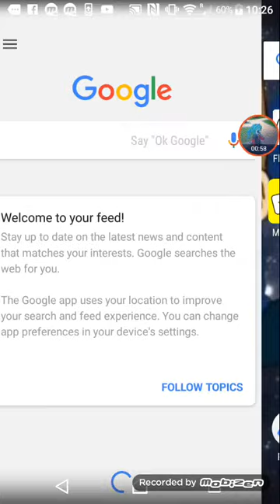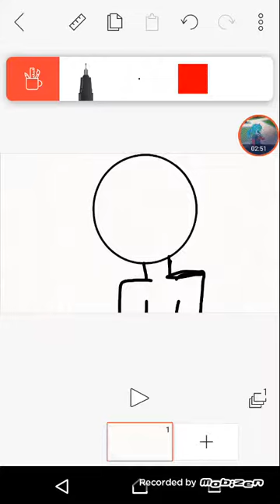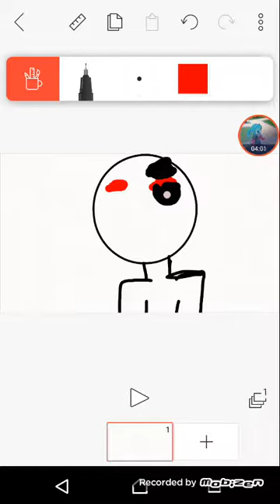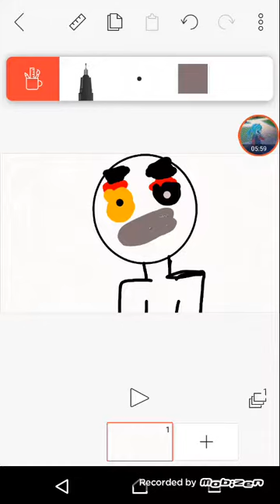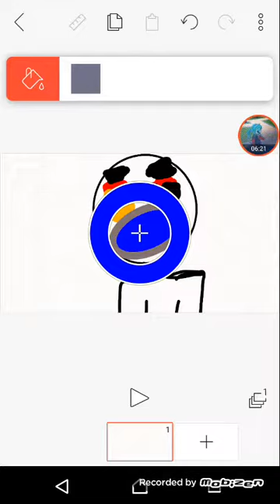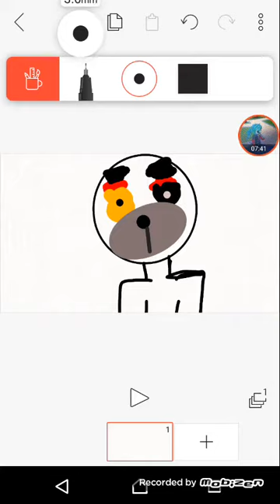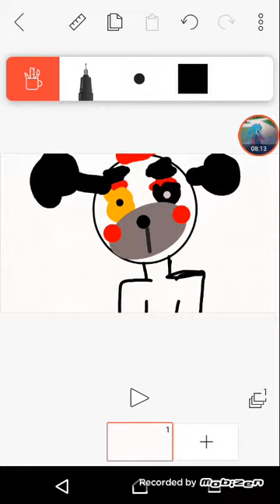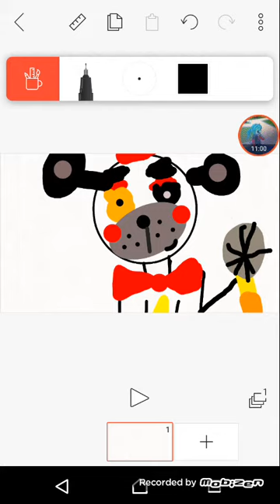How i draw lefty